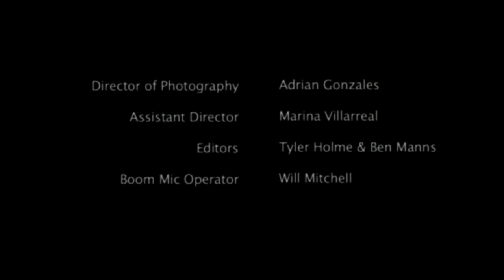Fresh Start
A Homage to Jim Jarmusch.